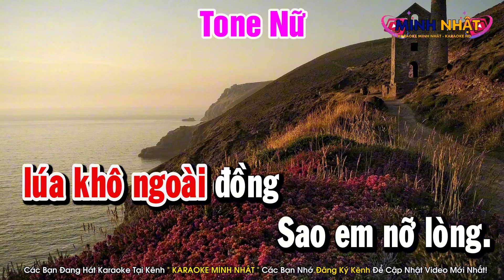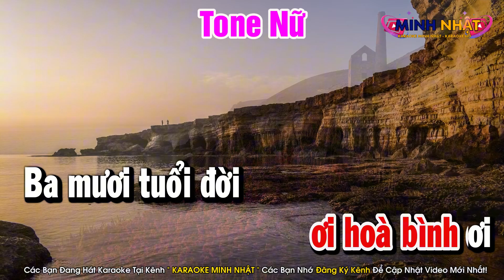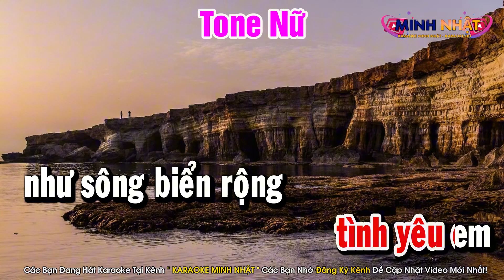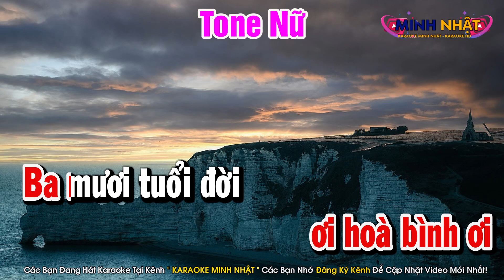Karaoke Tình Em Biển Rộng Sông Dài Tone Nữ Dễ Hát Karaoke Minh Nhật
Bài Hát : Karaoke Tình Em Biển Rộng Sông Dài Tone Nữ Dễ Hát Karaoke Minh Nhật